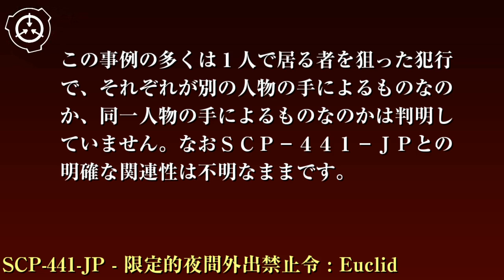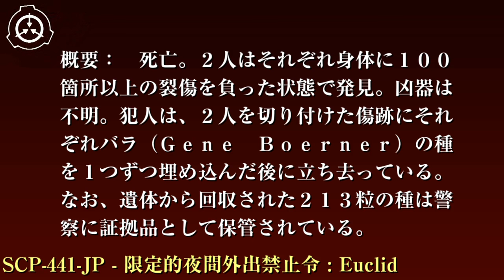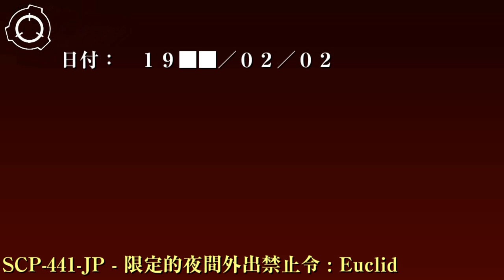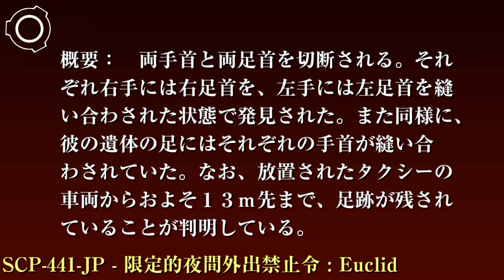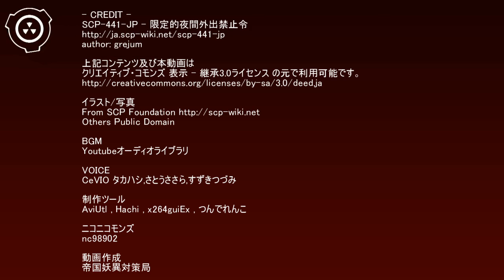SCP財団機密データ：SCP-441-JP - 限定的夜間外出禁止令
特別収容プロトコル: 現在、SCP-441-JPの放送は確認されていません。SCP-441-JPが放送された地域に対しては、「高度な技術を持つ何者かによる電波ジャック」をカバーストーリーとして流布してください。しかし、その指定エリア441-JPには実際に"夜間外出禁止令"が発令されたとしてエージェントを派遣し、現地の警察と協力して一般市民のこれ以上の犠牲を防いで下さい。指定エリア441-JPで起きた殺人・行方不明などの事例に対しては、職員は警察と協力して事態の収集に当たってください。